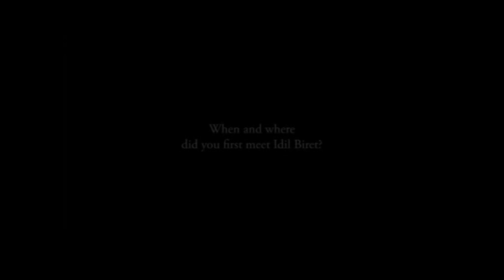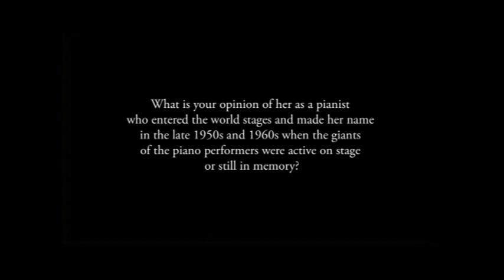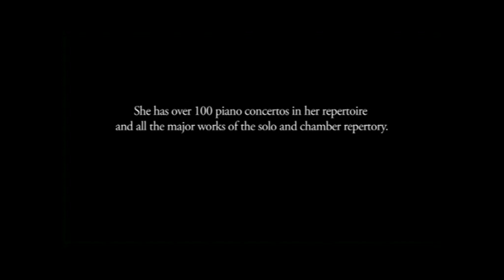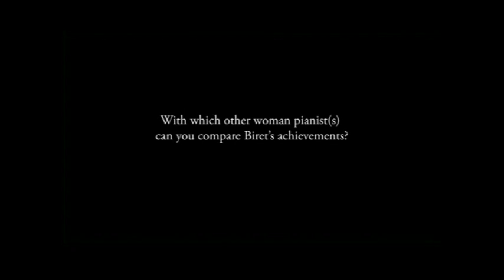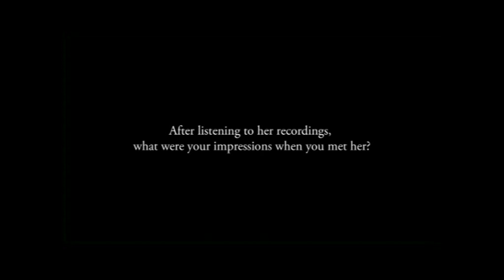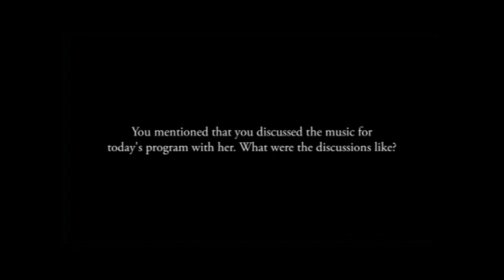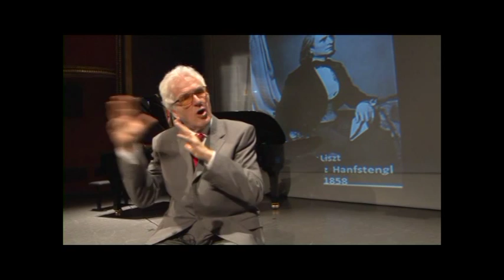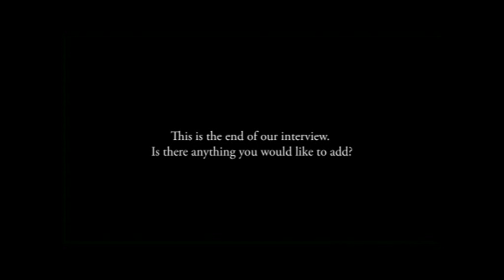Gottfried Wagner Speaks on Idil Biret